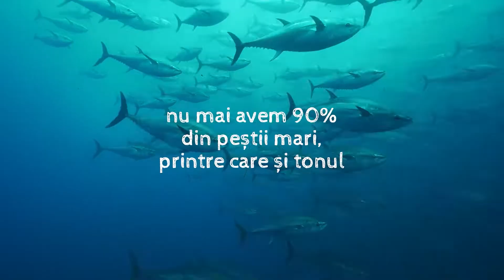Unfished | Pescuiește doar Unfished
🐟Suntem cu adevărat conștienți de faptul că dacă nu vom reduce consumul de pește, acesta va fi pe cale de dispariție în următorii ani?

Spunem că are balta pește, dar nu prea mai are. Peștele nu este o resursă nelimitată, iar specialiștii atrag atenția asupra pescuitului excesiv. În ritmul actual, peștele oceanic va dispărea până în 2048.

Până în prezent, 90% din peștii mari, precum tonul, au dispărut deja, iar pe uriașa listă de pierderi intră și victimele colaterale, precum țestoasele și delfinii prinși în plasele de pescuit accidental. Dar cu Unfished poți avea o alternativă guilt-free.

În plus, acum și cu o ofertă ciudat de bună. Pescuiește doar Unfished!